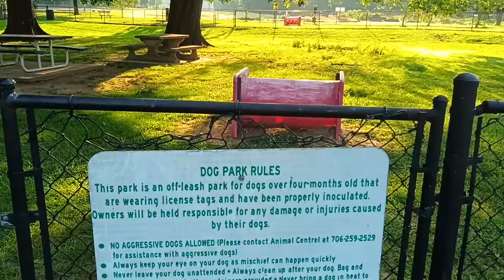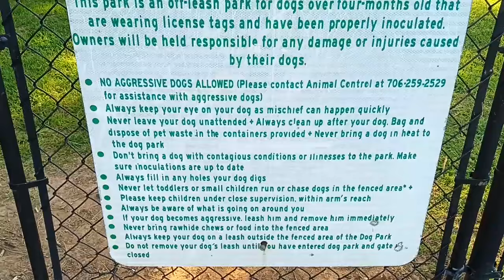1ST AMENDMENT AUDIT - MAJOR DAMAGE ALL FROM EXTREME RAIN - 🦅 NICK AUDITS - 🔥🔥